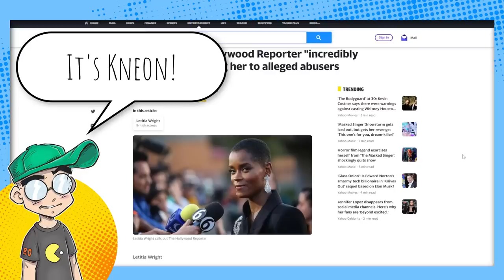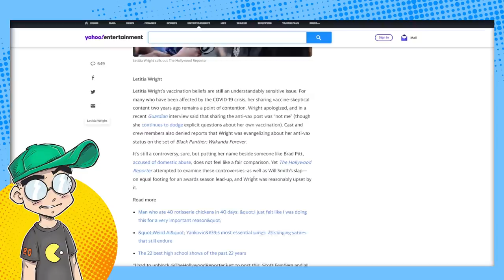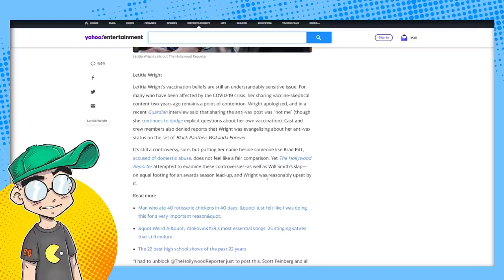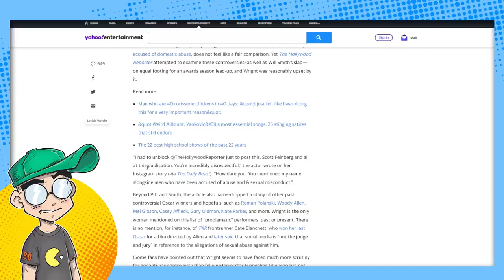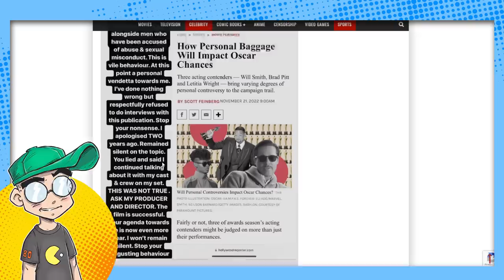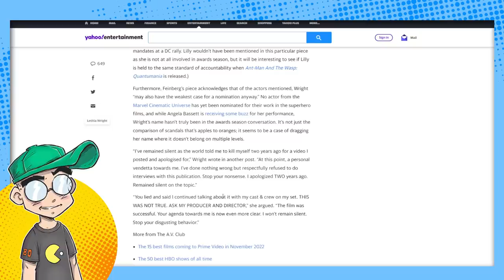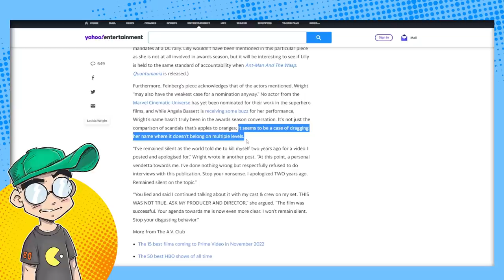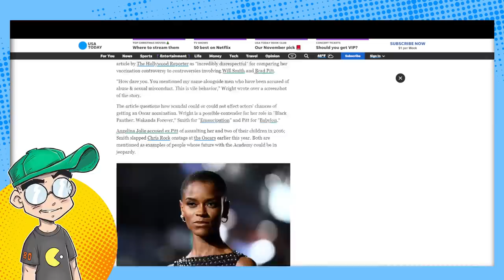Letitia Wright SLAMS The Hollywood Reporter After Hit Piece!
Black Panther: Wakanda Forever actress Letitia Wright is FURIOUS with The Hollywood Reporter for comparing her two-year-old vaccine comments with legit predators and abusers. She's taken to Instagram to SLAM the media outlet. Whatever happened to "pandemic amnesty?"